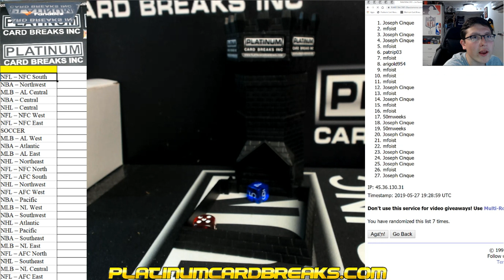Fanatics Jersey Random Divisions #443